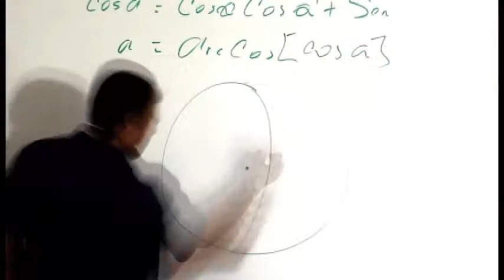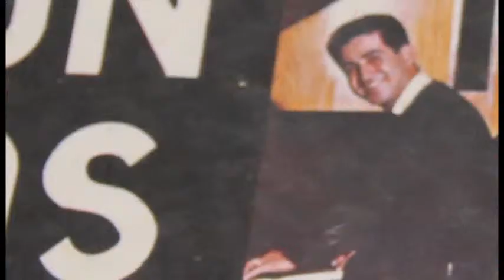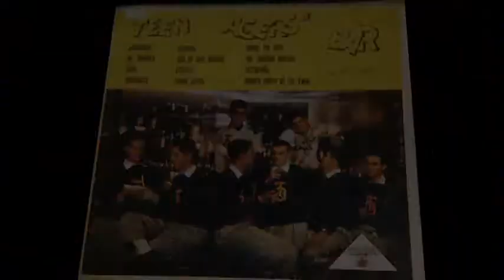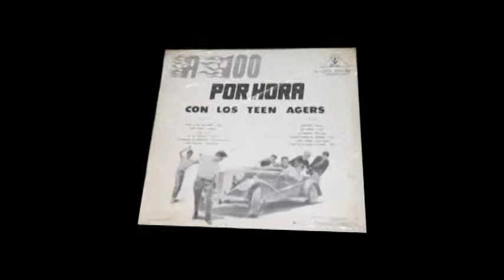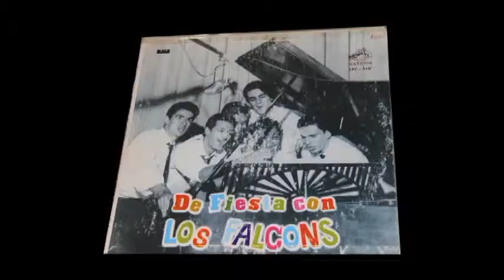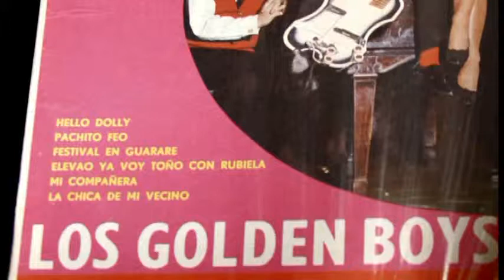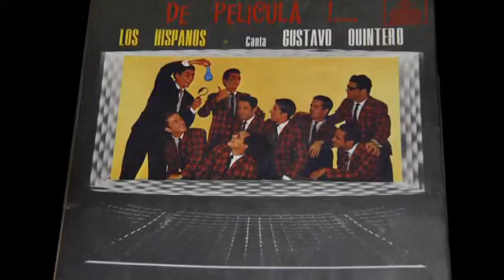ITM Programa Contraseña 2013 Cap 31 1-2 Arqueología del Chucu Chucu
Arqueología del Chuco Chucu

En esta época de festividades y de encuentros familiares, hay un elemento reiterativo que nos integra como antioqueños, y que sin importar nuestra edad nos remite a un encuentro de generaciones y escenarios familiares y fiesteros: El Chucu Chucu
En esta emisión de Contraseña les presentaremos un recuento de los resultados de una de las investigaciones más alegres que se han llevado a cabo en la Facultad de Artes y Humanidades del ITM: La Arqueología del Chucu Chucu.   Será un programa en el que conoceremos los orígenes y trascendencia de una de las revoluciones musicales más grandes de Colombia.